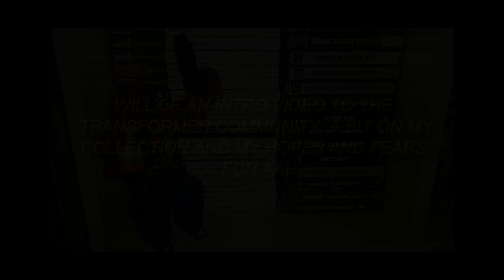RETRO PRIME - Pre Auto assembly video coming soon!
Going to AA this month. Wanna do a video to introduce myself to the community and get out some shit about my love of plastic crack!!!

Will upload 2/8/15